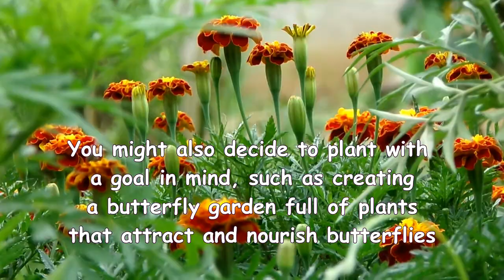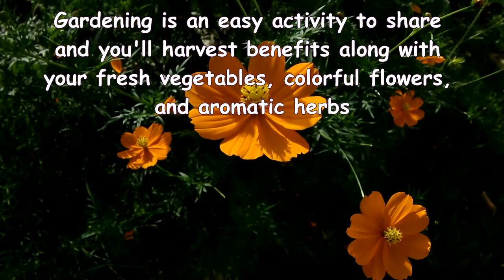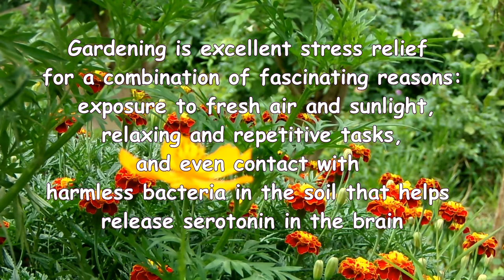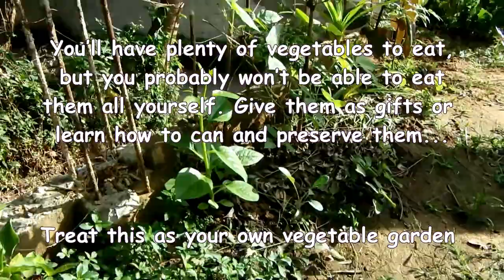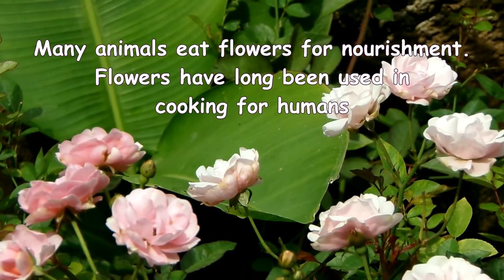06 : Gardeners World by Lions Girl Garden -2018-08-11 Part 5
Gardeners World by Lions Girl Garden -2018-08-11 Part 5